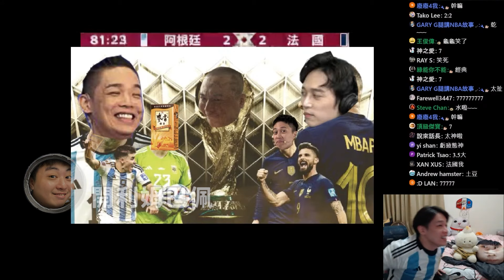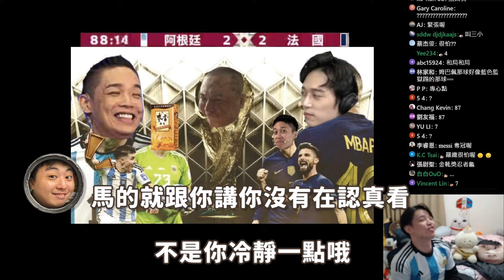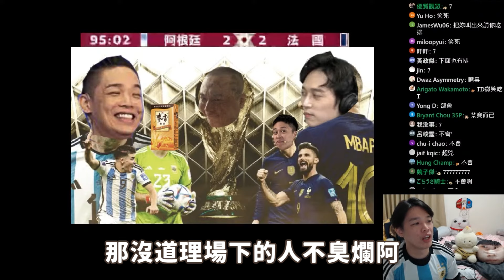【羅傑世足】買阿根廷不讓坐等領錢? 蝦雞巴大談 下半場兩分鐘姆巴佩鬼進兩球 從天堂到地獄 平局龜狗最後贏家 法國虧皮四年後再拚 @krapy4754 @sweetcampercs ｜Roger9527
追蹤小傑 當個好傑寶